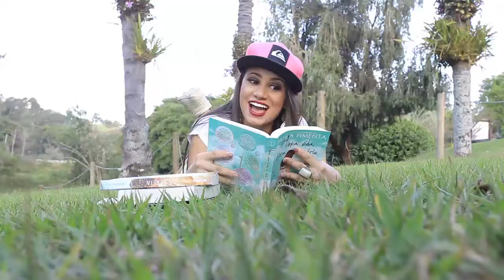Save The Date Taciana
Reserve a data, aniversário 15 anos Taciana, dia 04 de Junho de 2016, salão Innovare Eventos.